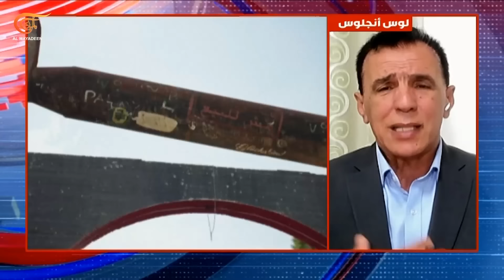المسائية | محور فيلادلفيا.. تحت الاحتلال | 2024-05-30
المسائية | محور فيلادلفيا..  تحت الاحتلال ,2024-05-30 الملف الأول: "إسرائيل" تخرق اتفاقية كامب ديفيد مع مصر باحتلال محور صلاح الدين فيلادلفيا، وفصائل المقاومة تجدد رفض التفاوض قبل وقف العدوان. لماذا يصر نتنياهو على استنزاف جيشه وتعميق أزمته السياسية؟
الملف الثاني: تصعيد العدوان على الضفة، والمقاومة تثبت نجاعة استراتيجية الاشتباك، مرحلة جديدة من الخلافات الداخلية الاسرائيلية وعجز خارجي في فك ارتباط الساحات. أي جبهة ضغط تمثلها الضفة؟